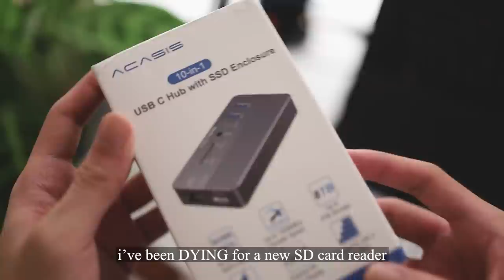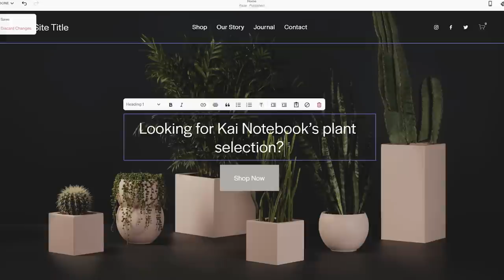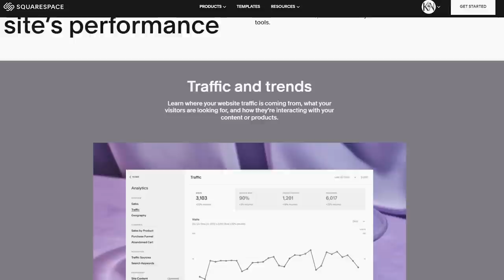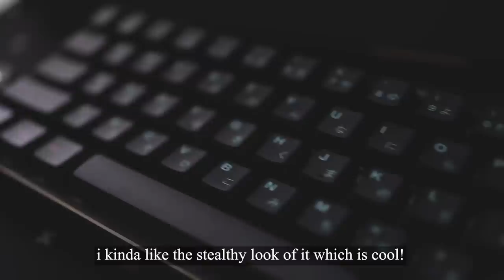calm day in a life vlog | enjoying vacation before university + room decor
hey everyone! these footages are recorded before my face reveal, so this will be another faceless vlog :) I hope you enjoy!

☁ acsasis 10 in 1 hub

☁ black keycaps
⋅ (In this video) Nightmare Keycaps

hey everyone! since i shot a lot of footage here before my face reveal, this will be yet another faceless vlog :)

☁ KEYBOARDS + PARTS
⋅ GamaKay LK67 keyboard
⋅ Apollo PBT Keycaps
⋅ Akko PBT Black Pink Keycaps
⋅ Gateron yellows switches
⋅ Kailh Box Blues switches

☁ ABOUT ME
 ⋅ age 18
 ⋅ infj-a
 ⋅ sagittarius
 ⋅ korean/filipino

 ⋅ if you want to contact me, hit me up on my email provided in my about me page! i try my best to reply to everyone but unfortunately there are times where i might miss your email.